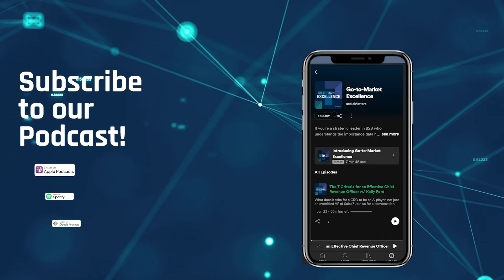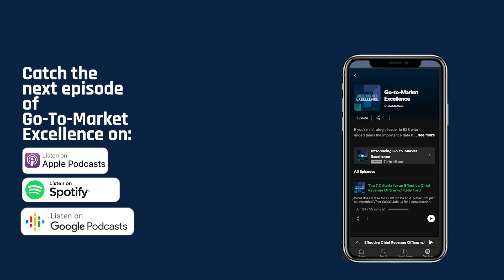Elevating Ops from Order Takers to Strategic Leaders w/ Darrell Alfonso, Global Marketing Ops, AWS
Their orders are based on the sales and marketing challenges of the day, and they put out fires as they arise.

But today’s guest, Darrell Alfonso, Global Marketing Operations Manager at Amazon Web Services, believes that, by looking at the organization’s business goals as a whole, ops can fill the role of strategic advisor rather than simply building processes and systems. In this episode, he shares what that looks like.

We discuss:
- How ops help drive alignment between sales and marketing
- Building centers of excellence to improve go-to-market efficiency
- The components of a mature ops team
- How ops can reduce friction externally and internally

Mentioned during the podcast:
- Darrell’s course: “The Essentials of Marketing Operations” can be found